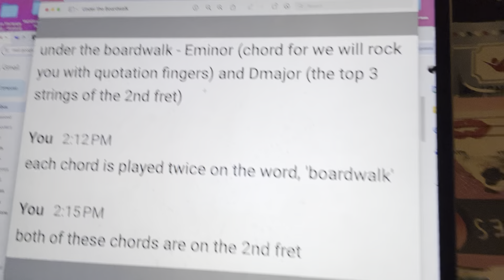How to Play the Chorus of Under the Boardwalk by The Drifters on the Guitar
Join Jim Gaven, AKA, Mr. Jim, from Key of Awesome Music, as he leads a fun and educational session on 'How to Play the Chorus of Under the Boardwalk by The Drifters on guitar.

Jim Gaven did not write this song and does not own the copyright to it.